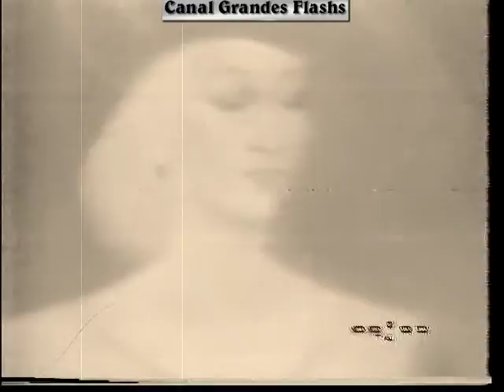Especial Clara Nunes no Japão - 1982 COMPLETO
Especial da TV NHK apresentado pela atriz KEIKO MATSUZAKA em Sundai no dia 20 de agosto de 1982.A Orquestra NOCHE CUBANA toca sucessos do Brasil e imagem da Foz do Iguaçu.
Gênero/Tipo-Rede pública de rádio e televisão aberta
País - Japão
Fundação 22 de março de 1925 (rádio)
1950 (televisão)
Proprietário Governo do Japão
Presidente Masayuki Matsumoto
Chefe do comitê
Kenichiro Hamada
Membros comitê
Ihara Lyot
Susumu Ishihara
Tatsuo Uemura
Kenji Kitahara
Seiichi Otaki
Nami Takenaka
Shun Matsushita
Eiko Watanabe

Cidade de origem Shibuya , Tóquio
Sede Rua Jinnan, Shibuya , Tóquio
Estúdios Shibuya , Tóquio
Slogan まっすぐ,真剣